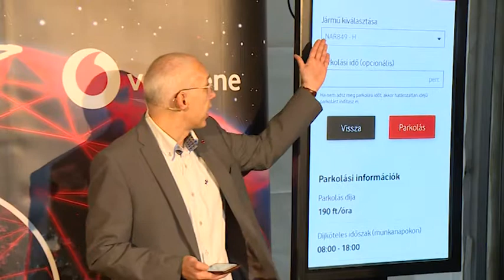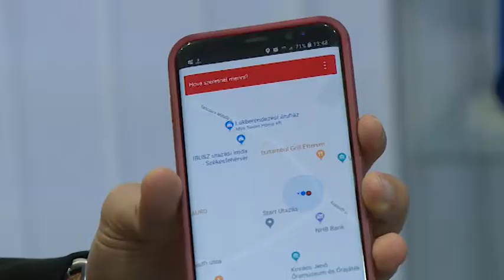181210 Esti Mérleg